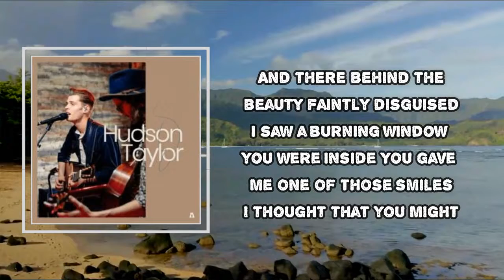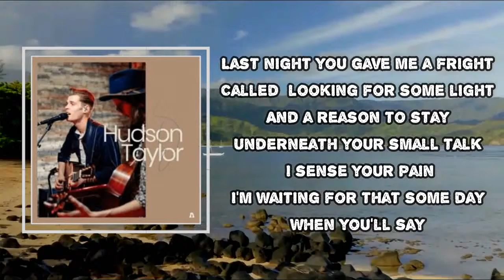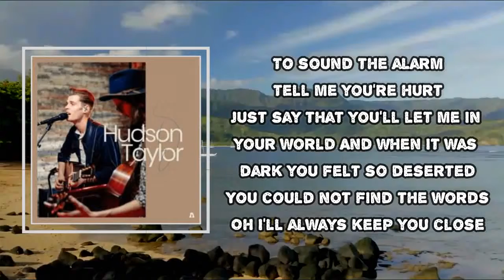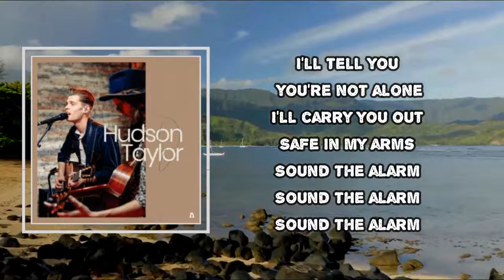Hudson Taylor - Sound the Alarm (Lyrics)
Sound the Alarm  by Hudson Taylor
Album: Loving Everywhere I Go

Sound the Alarm  Lyrics:

Last night I looked in your eyes
And there behind the beauty faintly disguised
I saw a burning window you were inside
You gave me one of those smiles
I thought that you might

Tell me you're hurt
Say that you'll let me in your world
And when it's dark and you feel deserted
And you can't find the words
I'm going to keep you close
I'll tell you you're not alone
Carry you out
Safe in my arms

Last night you gave me a fright
Called me looking for some light
And a reason to stay
Underneath your small talk I sense your pain
I'm waiting for that some day
When you'll say

Last night you let me inside
I held you til we both cried
We made it alright

To sound the alarm
To say that you'll let me in your world
And when it was dark you felt so deserted
You could not find the words
I'll always keep you close

#​HudsonTaylor